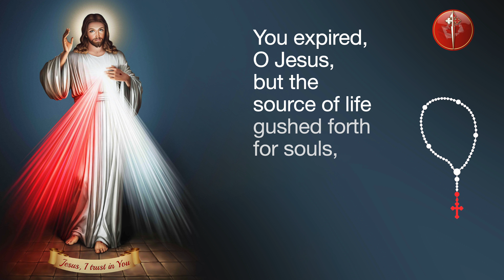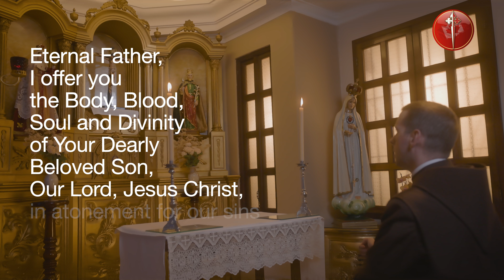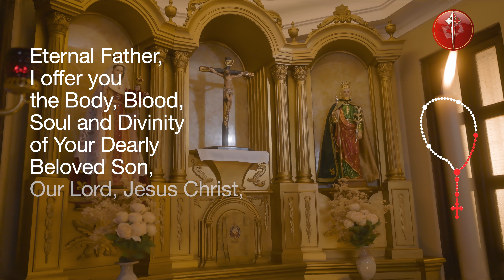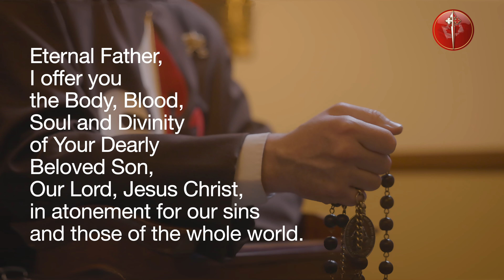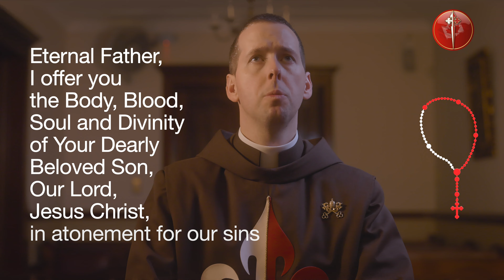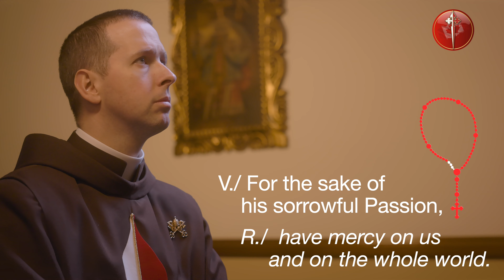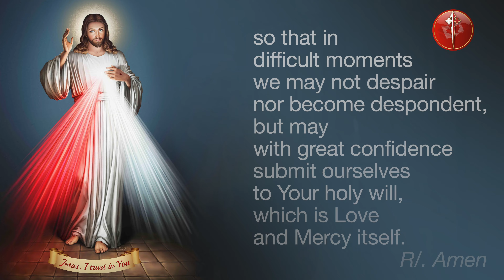Daily Divine Mercy Chaplet With Fr Ryan Murphy EP - June 7, 2024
Today, June 7, Daily Divine Mercy Chaplet with Fr Ryan Murphy EP and the Heralds of the Gospel Canada.

Topic of the Day: "Souls who spread the honour of My mercy I shield through their entire lives as a tender mother her infant, and at the hour of death, I will not be a Judge for them, but the Merciful Saviour." - Diary, I, 1075

Timestamps
00:00 In the name of the Father…
00:06 You expired, O Jesus, but the source of life gushed forth for souls, and the ocean of mercy opened up  for the whole world. O Fount of Life, unfathomable Divine Mercy, envelop the whole world and empty Yourself out upon us
00:38 O Blood and Water, which gushed forth from the Heart of Jesus as a fount of mercy for us, I trust in You
00:56 Our Father...
01:22 Hail Mary...
01:41 I believe in God, the Father almighty, Creator
02:38 Eternal Father, I offer you the Body and Blood, Soul and Divinity of Your Dearly Beloved Son, Our Lord, Jesus Christ, in atonement for our sins and those of the whole world.
02:52 For the sake of His sorrowful Passion, have mercy on us and on the whole world.
03:45 Eternal Father, I offer you the Body and Blood, Soul and Divinity of Your Dearly Beloved Son, Our Lord, Jesus Christ, in atonement for our sins and those of the whole world.
04:00 For the sake of His sorrowful Passion, have mercy on us and on the whole world.
04:53 Eternal Father, I offer you the Body and Blood, Soul and Divinity of Your Dearly Beloved Son, Our Lord, Jesus Christ, in atonement for our sins and those of the whole world.
05:06 For the sake of His sorrowful Passion, have mercy on us and on the whole world.
06:00 Eternal Father, I offer you the Body and Blood, Soul and Divinity of Your Dearly Beloved Son, Our Lord, Jesus Christ, in atonement for our sins and those of the whole world.
06:16 For the sake of His sorrowful Passion, have mercy on us and on the whole world.
07:10 Eternal Father, I offer you the Body and Blood, Soul and Divinity of Your Dearly Beloved Son, Our Lord, Jesus Christ, in atonement for our sins and those of the whole world.
07:24 For the sake of His sorrowful Passion, have mercy on us and on the whole world.
08:18 Holy God, Holy Mighty One, Holy Immortal One, have mercy on us and on the whole world.
08:42 Eternal God, in whom mercy is endless and the treasury of compassion—inexhaustible, look kindly upon us and increase Your mercy in us, that in difficult moments we might not despair nor become despondent, but with great confidence submit ourselves to Your holy will, which is Love and Mercy itself.
09:13 Final Blessing
09:25 Topic of the Day